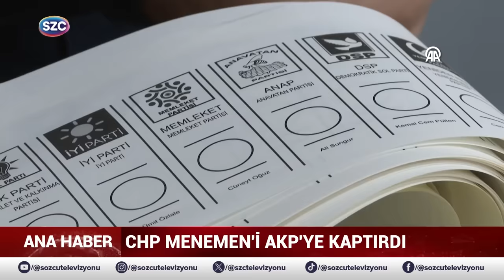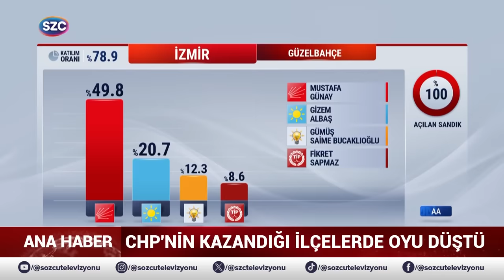CHP İzmir'in 28 İlçesini Aldı! Fatih Portakal Tunç Soyer'e Ateş Püskürdü! 'Bu Ne Kibir Be Arkadaş'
Digiturk: 60
D-smart: 93
Turkcell TV Plus: 69
Tivibu: 69
Türksat Kablo TV: 76